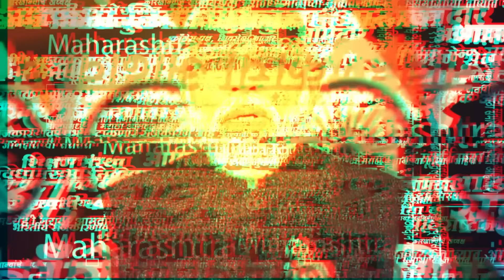Siddharth Shinde on Supreme Court Result: Maratha Reservationवर परिणाम होणार? | Dhangar Reservation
सर्वोच्च न्यायालयाने राज्यांना अनुसूचित जाती आणि जमातीतील उप-वर्गीकरणास मान्यता देत आज एक ऐतिहासिक निर्णय दिला आहे. या निर्णयामुळे एससी-एसटी आरक्षणामध्ये राज्यांना उप-वर्गीकरण करता येणार आहे. हा निर्णय देताना सर्वोच्च न्यायालयाने एससी-एसटींमधील क्रीमिलेअर यांच्याबद्दलही भाष्य केलं आहे. परंतु कोर्टाच्या आरक्षणासंदर्भातील निकालाचा मराठा आरक्षणावर, धनगर आरक्षणावर कसा परिणाम होईल, याविषयी सर्वोच्च न्यायालयाचे वकील सिद्धार्थ शिंदेंनी काय माहिती दिली, ते पाहा...